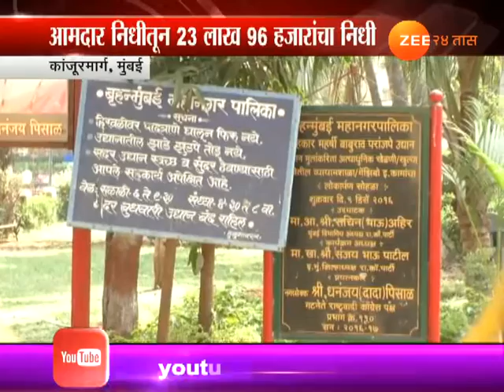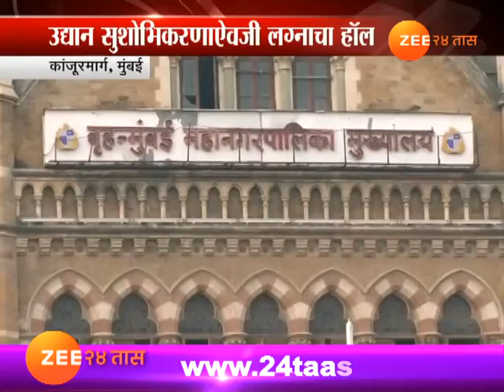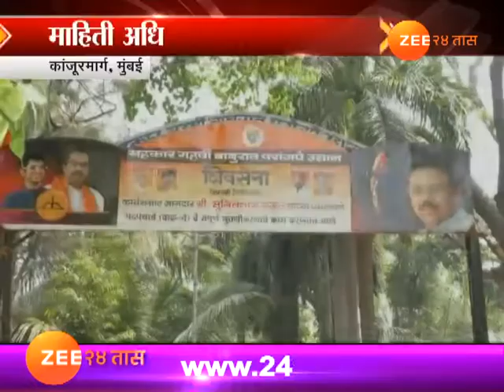Mumbai Kanjurmarg Illegal Constriction From MLA Fund